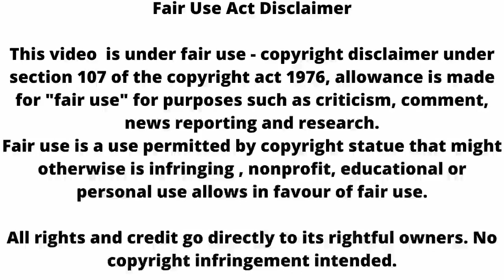Kundali bhagya ll Arjun Anjali make dirty plan ll preeta rishabh in new problem